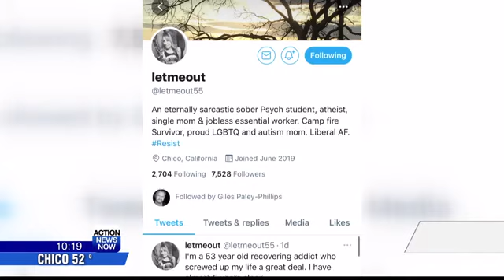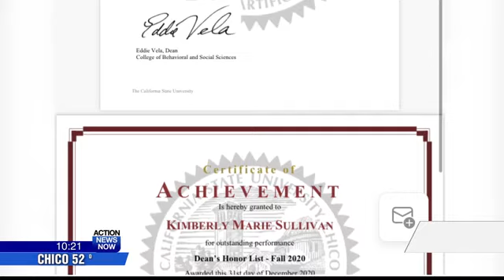Local woman's drug recovery tweet goes viral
A local Camp Fire Survivor went viral on Twitter after tweeting about making the Dean's list at Chico State. Action News Now spoke to the recovering addict about how she's stayed sober during a hard five years.